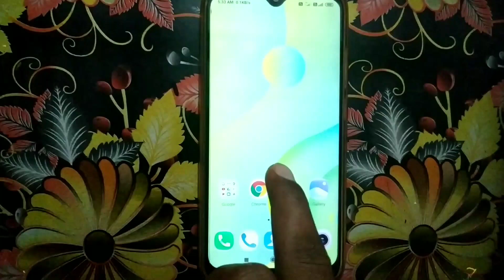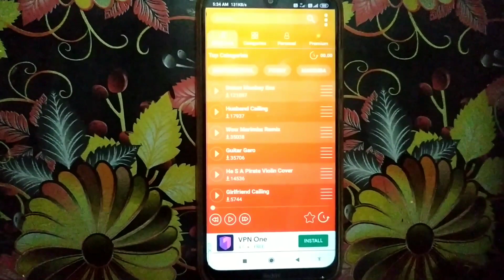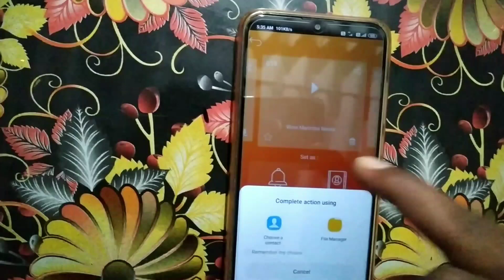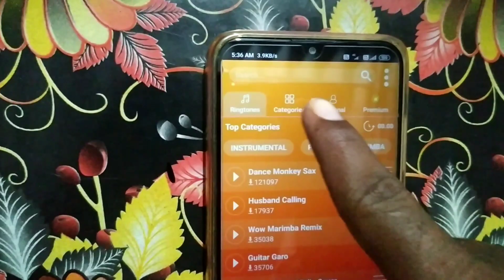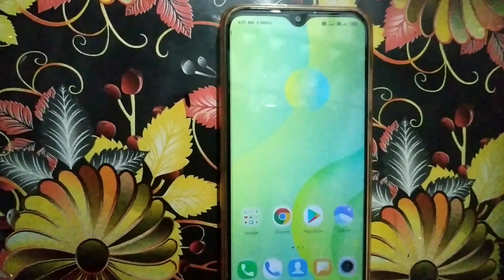ఆహా ఇది అసలైన Ringtone app అంటే ఇందులో Ringtones చూస్తే ఫిదా అయిపోతారు in Telugu